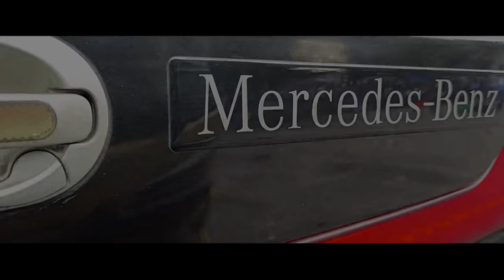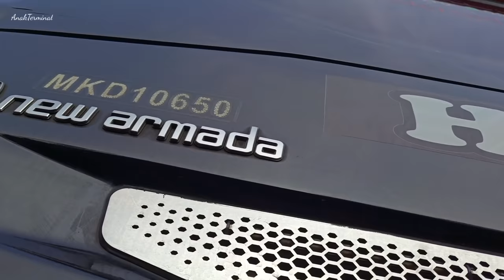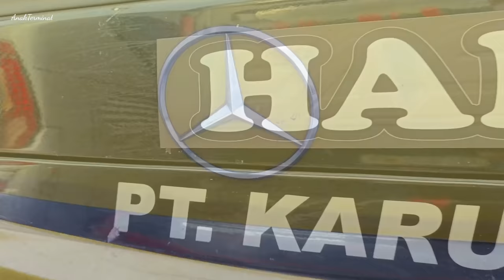Handoyo Punya Bus Sekeren Ini Evolander HDD New Armada | Berbagai Bus Yang Gak Pernah Ada Jadi Ada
luar biasa Bus Handoyo Ada Ada Aja
penampakan 2 Armada bantuan yang disulap divisi Pariwisata diperbantukan untuk handle AKAP Handoyo

Tak tanggung tanggung Bus Evolander HDD by New Armada Bus capsul yang unik dan keren dengan sasis Mercedes Benz OH1626 Air suspension